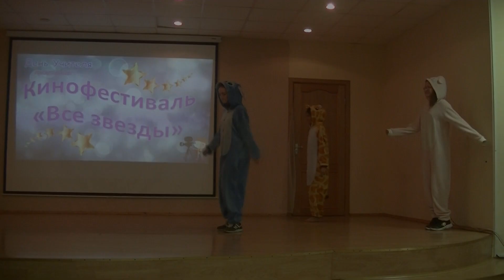День Учителя. Танец от 6 "Б"